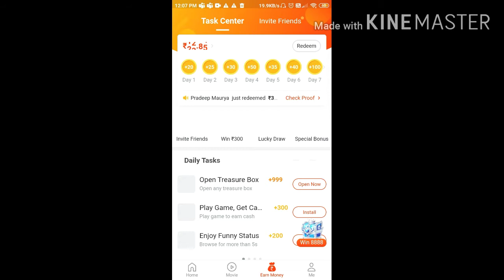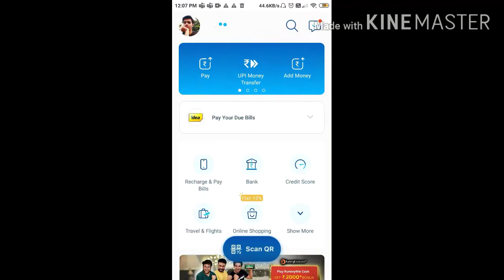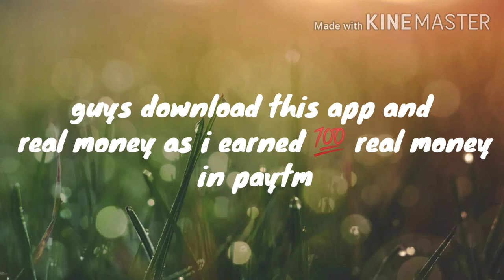Genuine payment proof of Video buddy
this is real payment proof video of Videobuddy .

you can joint from this link with about 50 rupees free in your wallet.